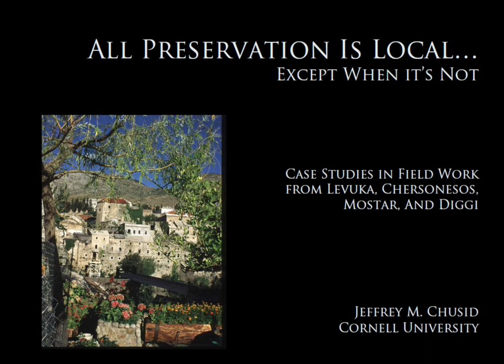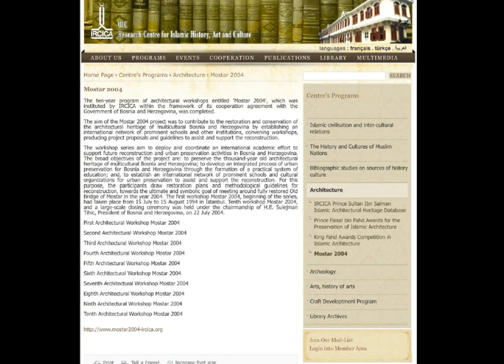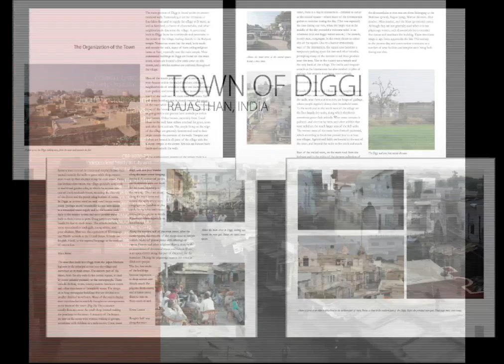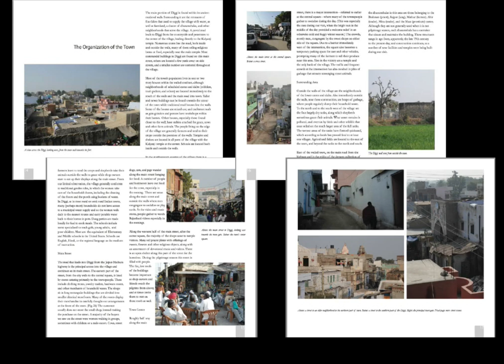All Preservation is Local, Except…: Reflections on Conducting Preservation Coursework Abroad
All Preservation is Local, Except…: Reflections on Conducting Preservation Coursework Abroad by Jeffrey M. Chusid, Cornell University

Many students want to travel internationally as part of their education, and preservation students are rarely an exception. But if “all preservation is local,” what does that imply for the validity or “authenticity” of coursework that places students abroad, in a learning environment that typically has culturally distinct (and unfamiliar) resources and clients? What kind of preparation is required before a trip, and what level of direction should happen on site? And what expectations should there be for the results?

I have conducted preservation studios or workshops in Fiji, India, Ukraine, and Bosnia (as well as in Texas, California, Louisiana, and New York), beginning before I truly understood the implications of what I was doing and continuing for several decades during which time my sense of what foreign travel means and who benefits has evolved. Discussing several of these trips briefly, I will explore how the already well-known challenges and opportunities of service learning are magnified in an international setting, and suggest how the lessons students learn abroad can be applied at home. Of course, an additional wrinkle is the growing percentage of students in US preservation programs who are doing this in reverse: for them, studying preservation abroad means coming here. Traveling with multi-national teams adds more interesting perspectives to the questions raised above. Some of the specific issues I will touch upon include identifying stakeholders abroad, leaving a meaningful product, negotiating local politics, and crafting the educational experience for the students.